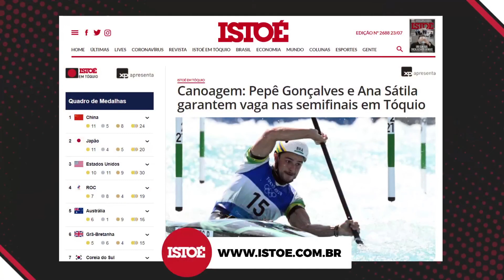ISTOÉ em Tóquio | Agenda #6 (28 e 29/7) com Hugo Hoyama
Quer ficar por dentro dos melhores jogos e disputas de Tóquio? As jornalistas Camila Srougi e Helena Calil entregam uma agenda completa dos Jogos Olímpicos com muito bom humor e participações especiais de ex-atletas, treinadores e personalidades do esporte.